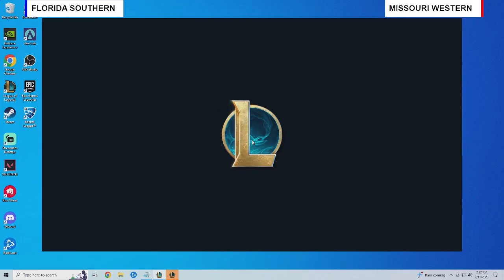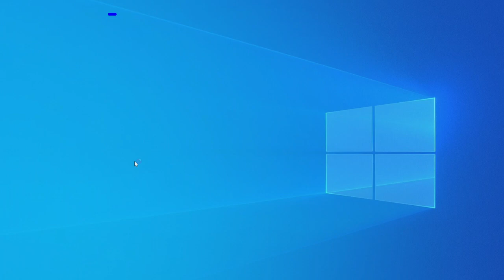Florida Southern College vs. Missouri Western State University - College League of Legends - Peach B